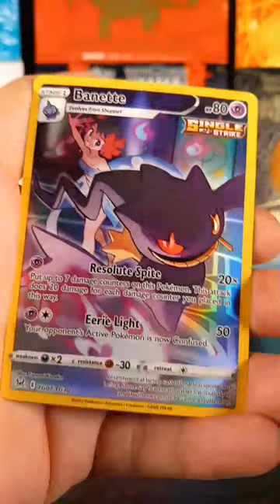Trainer Art Gallery Hit! Pokemon Lost Origin